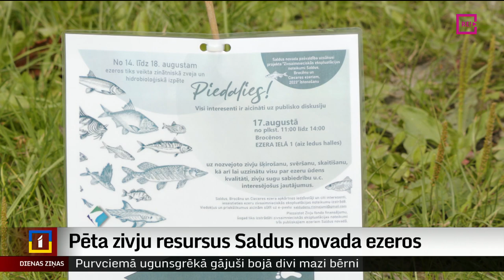Pēta zivju resursus Saldus novada ezeros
Lai izstrādātu zivsaimnieciskās ekspluatācijas noteikumus Saldus novadā esošajiem Saldus, Brocēnu un Cieceres ezeriem, šonedēļ tajos notika zinātniskā zveja un hidrobioloģiskā izpēte. Divu ezeru ekoloģija atzīta par sliktu. Plašāk stāsta Ieva Benefelde no Skrundas televīzijas.